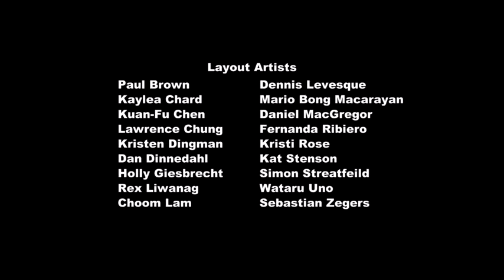My Little Pony Przyjaźń to Magia Po Polsku Sezon 3 Odcinek 1 | Kryształowe Królestwo - Część 1